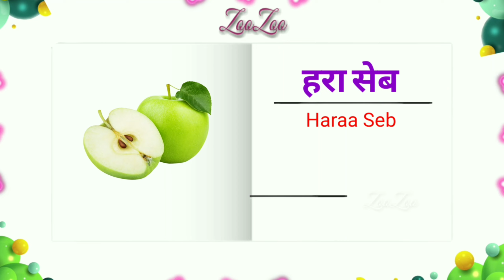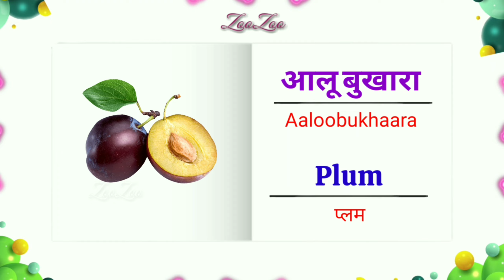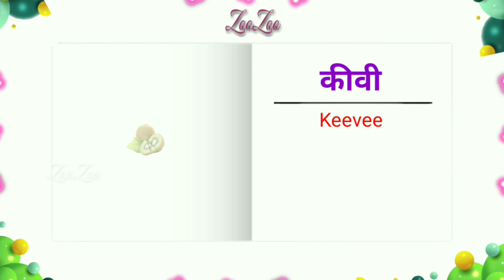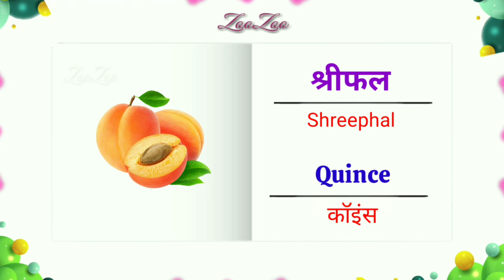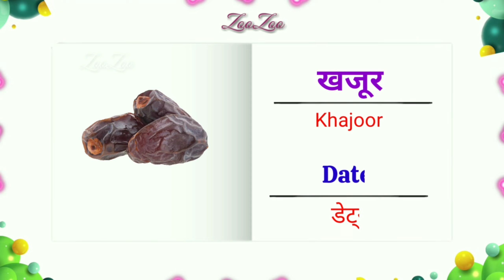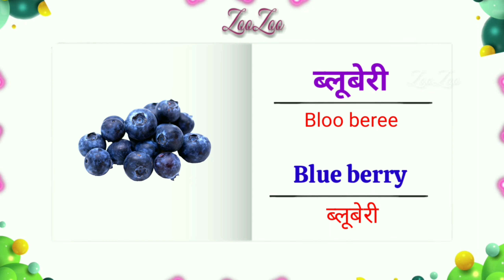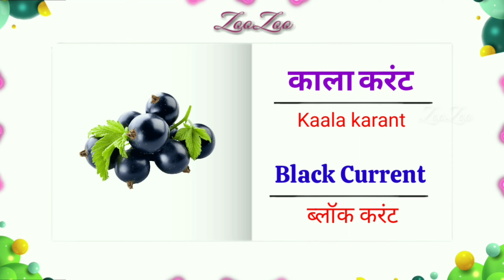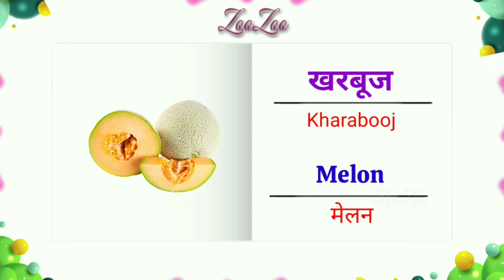Fruit Name for Kids In English and Hindi | Fruits Name | Fruits Name Vocabulary | फलों के नाम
Vegetables name
50 Vegetables name in English and Hindi
100 Vegetables name in English and Hindi
10 Fruits Name
10 falon ke naam
20 falon ke naam
Phalon ke naam
falon ke naam english aur Hindi
fruits name in hindi and english
english fruit names in hindi
fruits name in english
hindi fruits names
learn english & hindi fruit names
fruits in hindi
fruits name
fruits name in hindi
learn fruit names in english and hindi

फलों के नाम,फलों के नाम हिंदी में
हिंदी में फल नाम,फलों के नाम हिन्दी और अंग्रेजी में
फलों के नाम हिन्दी एवं अंग्रेजी भाषा में
अंग्रेजी फल के नाम हिंदी में
10 फलों के नाम
50 फलों के नाम हिंदी और अंग्रेजी में
20 फलों के नाम हिंदी और अंग्रेजी में
10 फलों के नाम हिंदी और अंग्रेजी में
फलों के नाम हिंदी और अंग्रेजी भाषा में
फलों के नाम हिंदी और अंग्रेजी में चित्रों के साथ
फलों के नाम इंग्लिश में

بچوں کے لئے انگریزی سیکھنا
انگریزی لیٹر لرننگ
بچوں کے کھلونے
بچوں کے لئے کھلونے
بچوں کے لئے آسان گانے
بچوں کے گانے
بچوں کے لئے نرسری نظمیں
بچوں کے لئے مکان
بچوں کے لئے کنڈرگارٹن گانے
چھوٹوں کے لئے حروف تہجی سیکھ,س
پر سادہ بچوں کے گانے
بچوں کے حروف تہجی کے گانے
بچوں کے لئے ویڈیو
رنگ کے بلاکس
سبزیوں کی افادیت
سبزیوں کی افادیت
,مولانا مکی
سونے کے ل baby بچے گیت
سالگرہ کا گانا
میرےکام تیرےنام
بچوں کی نرسری نظمیں
نام,کھلونے
سبزیوں